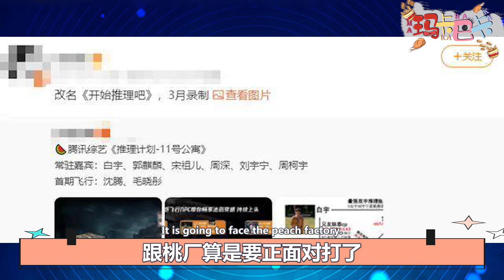梦回《创造营2021》！周深、INTO1周柯宇再合作！《开始推理吧》阵容曝光，周深与学生携手，首期就请到“狠角色”！